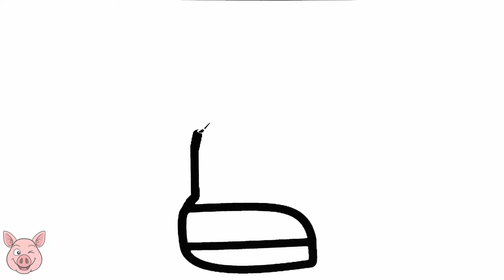Wall Drill Machine Toy Coloring and Drawing for Kids With Colored Markers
How to draw and coloring wall drill machine toy for kids.